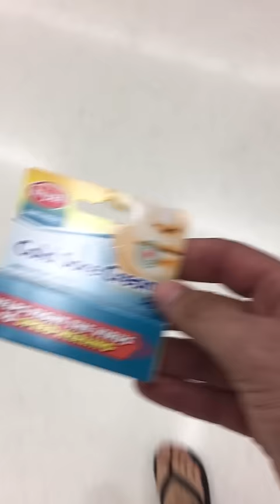How To Embarrass Your Friend.. (THEY GOT ME GOOD!!)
How To Embarrass Your Friend.. (THEY GOT ME!!)

My friend's thought it was time to turn the tables and get me back. I must say, they actually did pretty well haha